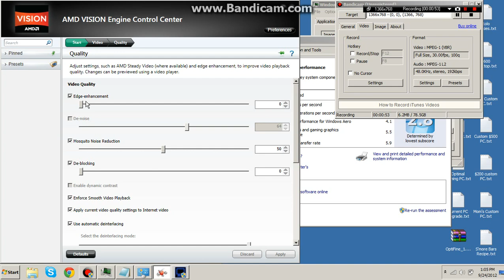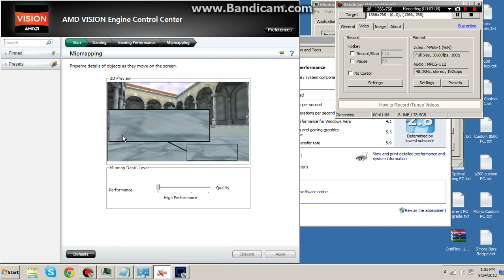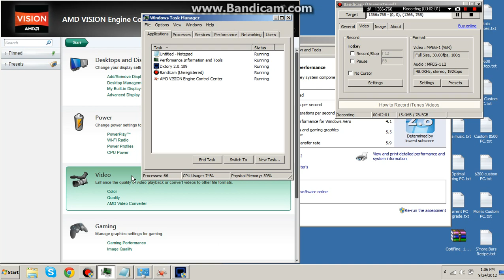AMD C-50 Toshiba Satellite Laptop Performance Settings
I was asked to do a video showing  all of my system settings and recording settings, so I did. Note that there were some things that I didn't record. For example, the 3gb of DDR3 RAM is 1333mhz, the hard drive is a 5400rpm 200gb, and yes it is plugged in (it makes the battery life worse but if you want good gaming on this setup, you will have to sacrifice the battery life).